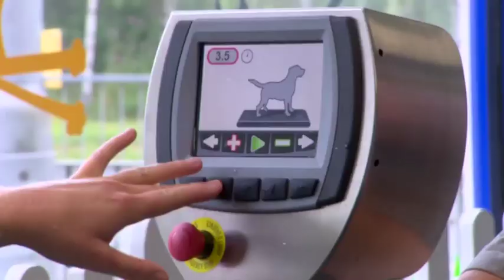A strong relationship between vets and their clients - BVA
An ICM survey of 2 thousand members of the public, revealed that 94% of the population trusts the veterinary profession generally or completely. In veterinary practices the relationship between vets and their clients is becoming even stronger.

 Relationships are lasting longer and involving entire practice teams in ongoing preventive care.  Toby Sadler reports.

Find out more about Veterinary View a joint project between BVA and ITN Productions to produce a programme for and about the veterinary profession.